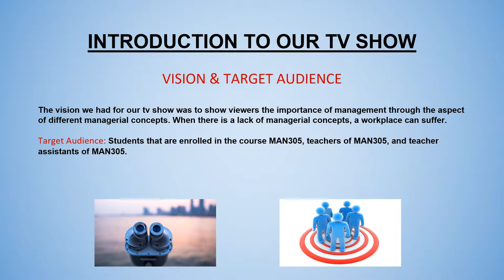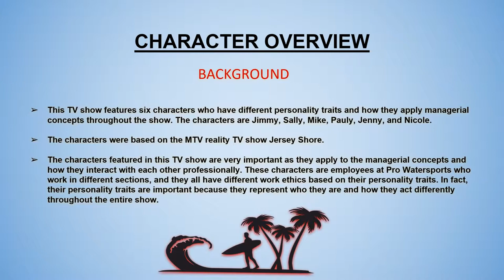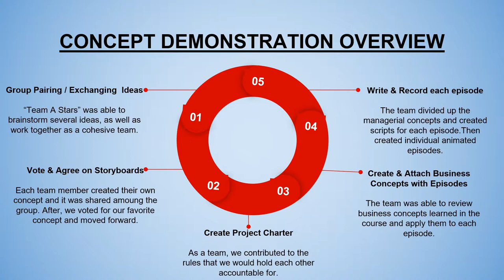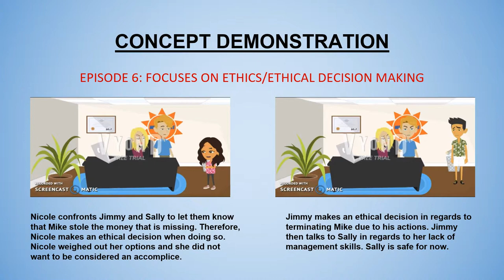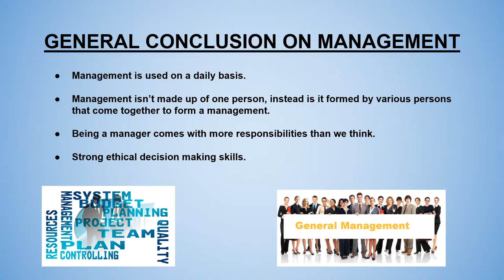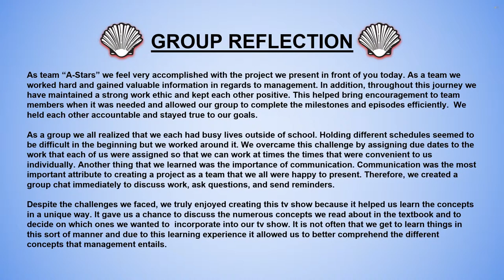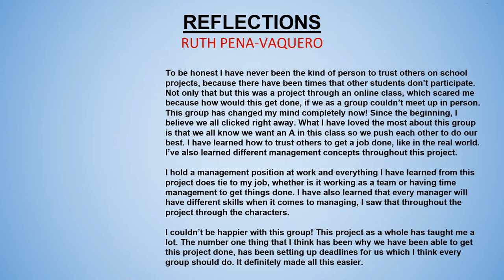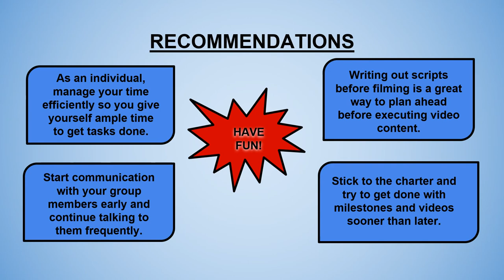Team "A Stars" Final Presentation of Manager Shore at Pro Watersports Co.